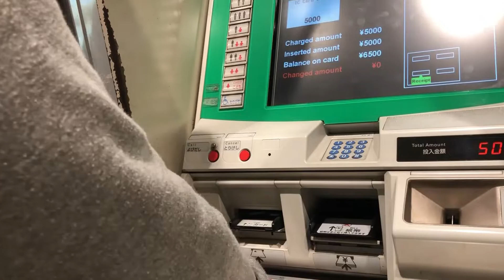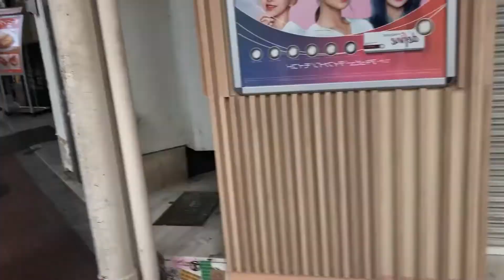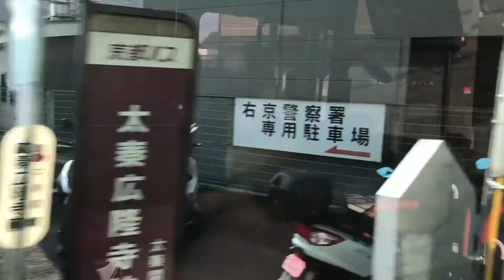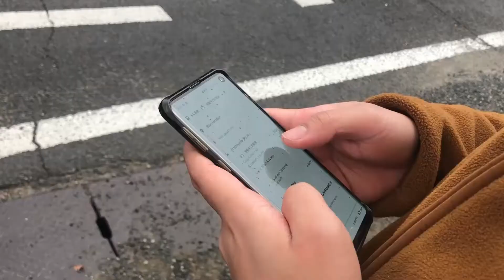GOODMORNING KYOTO! Japan Vlogserye (Day 2) Pt.1 | PashVlogs #3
After 2 long years! My goodness, here is Day 2 of our Japan trip! Hope you like it!

Locations:

Heian Shrine, Kyoto
Wajouryoumen Sugari, Kyoto
Arashiyama Bamboo Forest, Kyoto
Katsura River, Kyoto